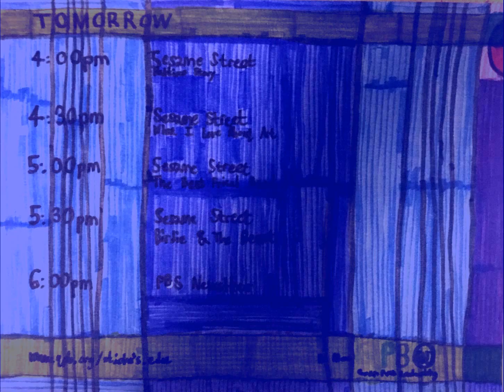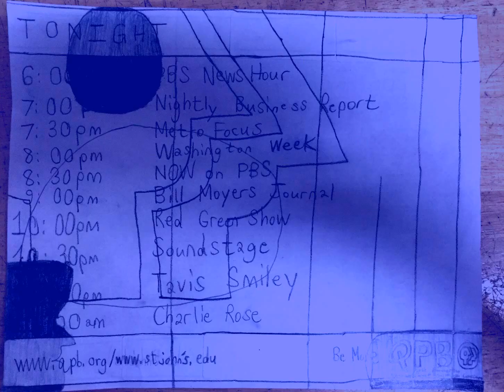PBS Rebrand Primary Theme Music Bumper Station Identification Blue Variant 2002 2009 Remake V4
Published and Uploaded to the Twins Named Kruger
on March 14, 2020, at 6:10pm